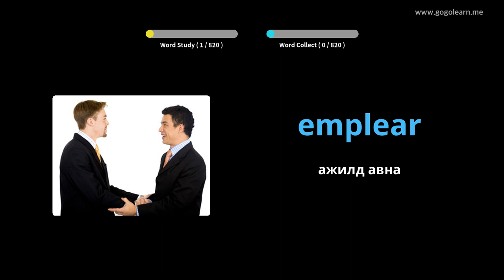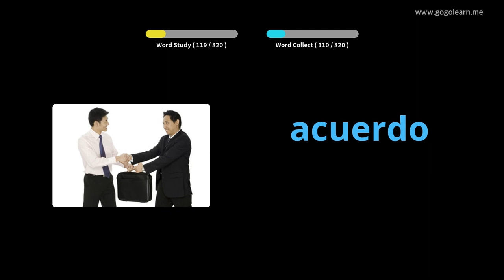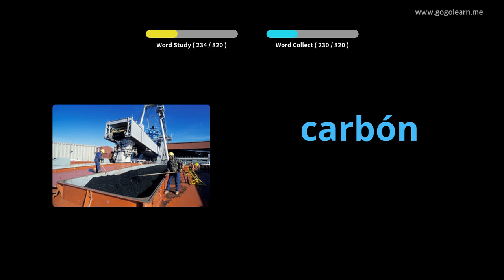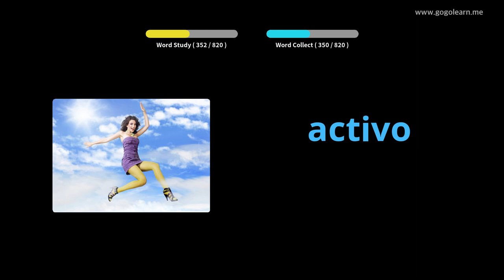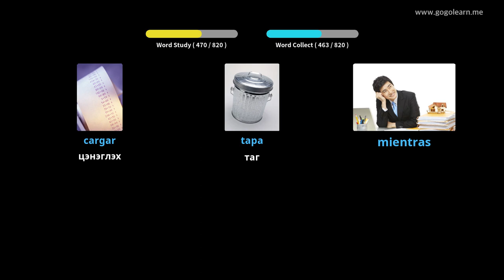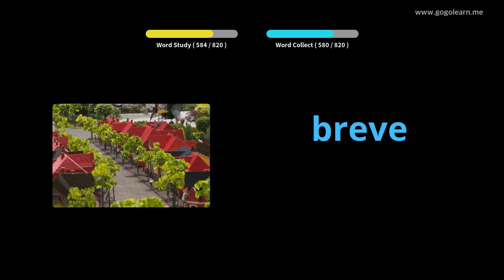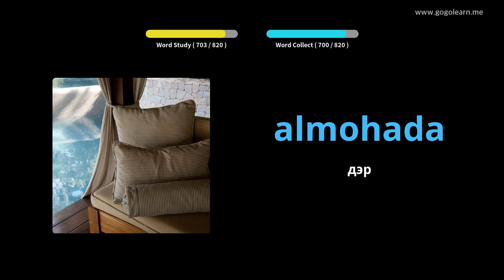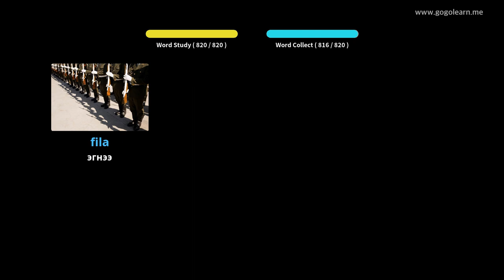Унтах үедээ испани хэлний тайлбар толь сонсох |Golearn